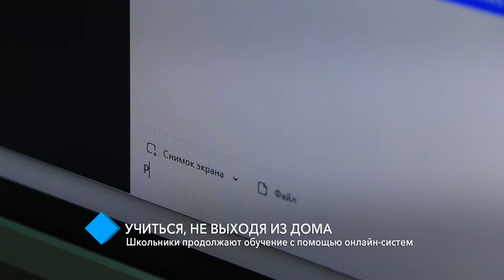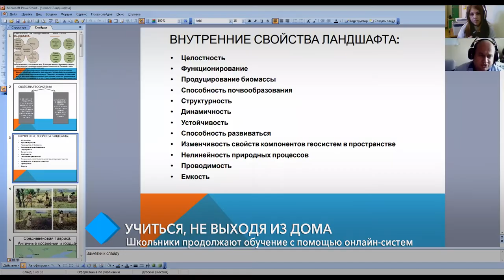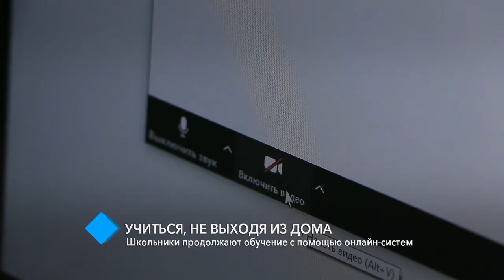Учёба во время карантина: школьники продолжают обучение с помощью онлайн-систем